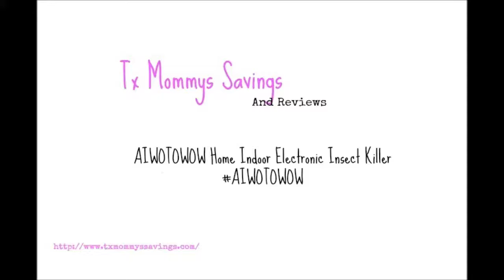AIWOTOWOW Home Indoor Electronic Insect Killer